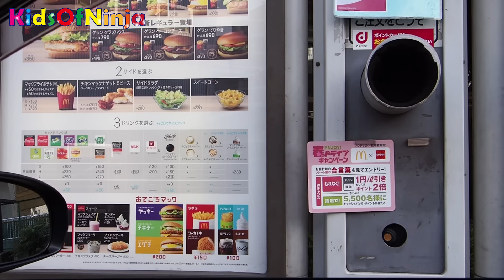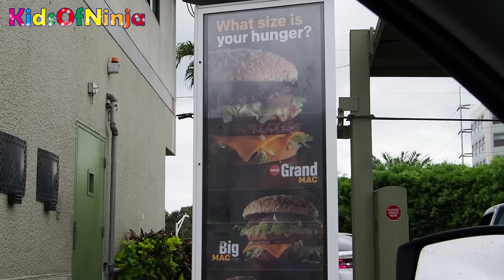マクドナルドのドライブスルーでハッピーセット まとめ動画 そうちゃん☆おとちゃん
忍者パレットの動画はこちら マクドナルドのドライブスルーでハッピーセットを買って遊んだまとめ動画です♪
McDonald's Hamburger Drive Through Kids Video Compilation

❤ Please choose [Language: English] on the bottom of the page for English translation!